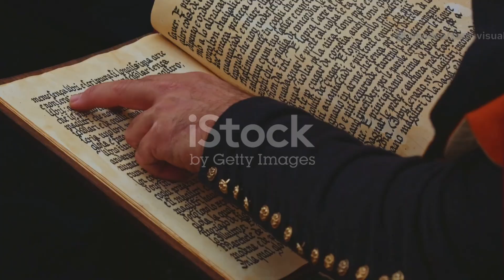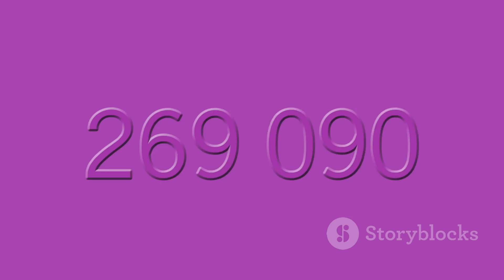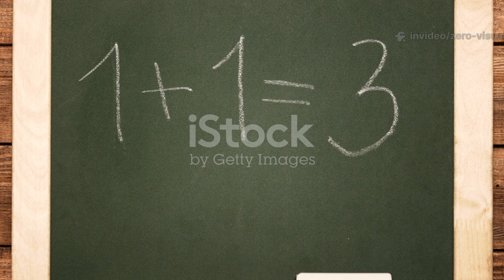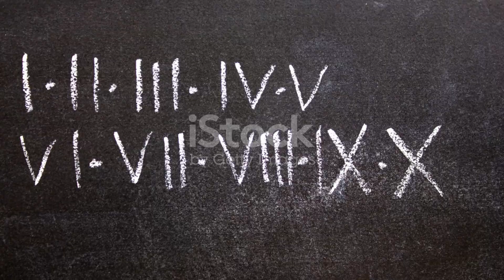Why Is Zero So Important?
What if the number zero had never existed?
This short educational video explores the deep impact of zero—from ancient history to modern science. Discover how zero changed the way we count, calculate, and think.
It may seem like "nothing," but zero is everything when it comes to mathematics, technology, and logic.

 Learn something new in every video
 Turn curiosity into knowledge—one topic at a time